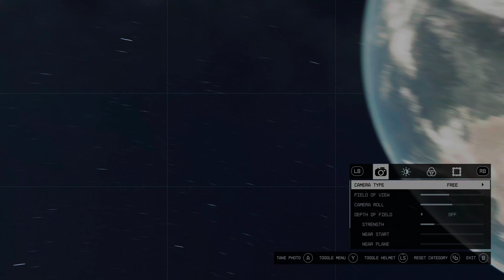Why Does Everyone Hate On Starfield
In this first Play-Through vid I talk about what I like about the game, why the game has gotten so much negative light reception and feedback. while finishing a quick side quest, let me know what you think are you still playing starfield or is this game just not for you.